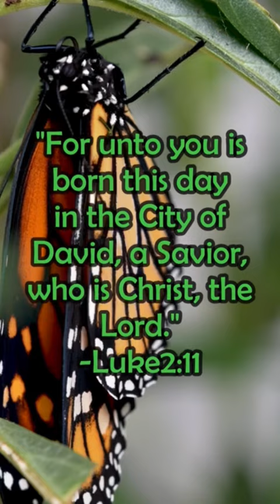Cradle Song by Roots and Recognition